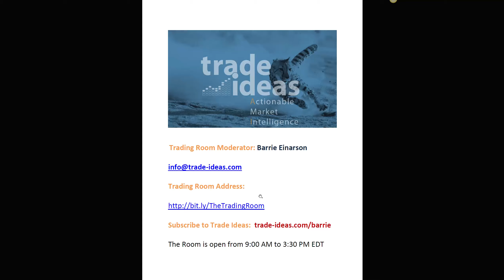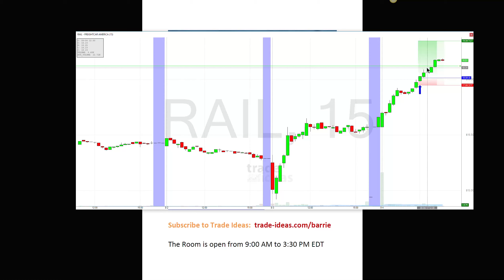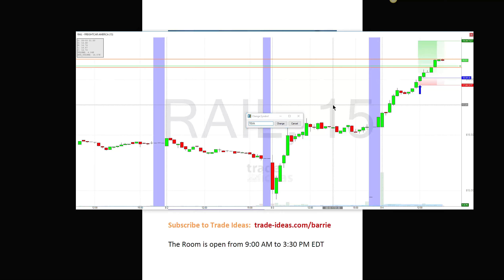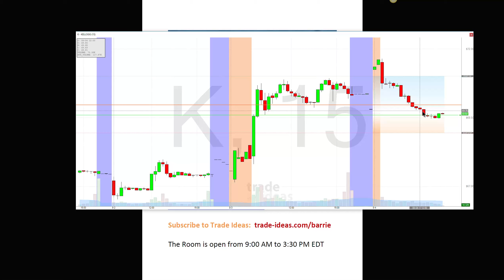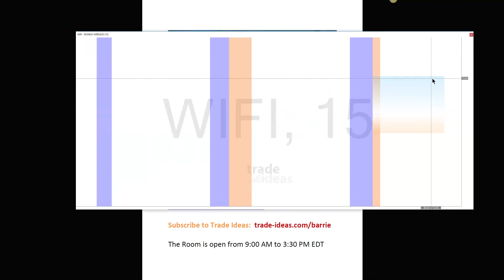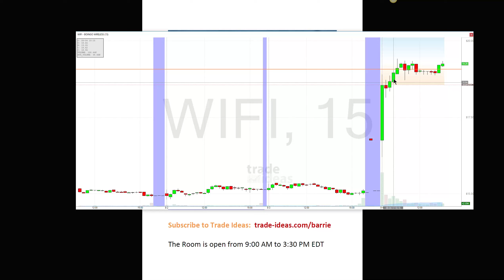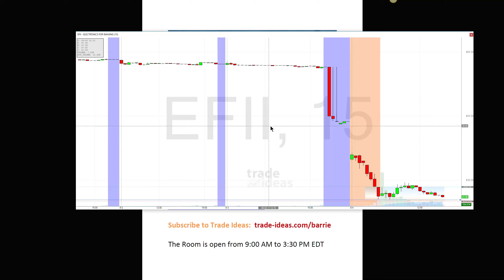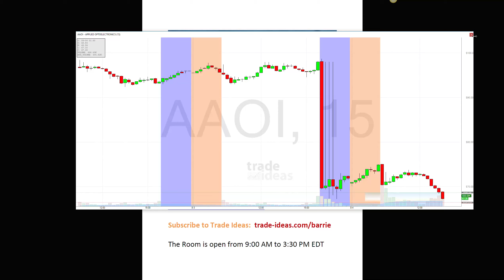Trade Ideas Live Trading Room Recap Friday August 4, 2017